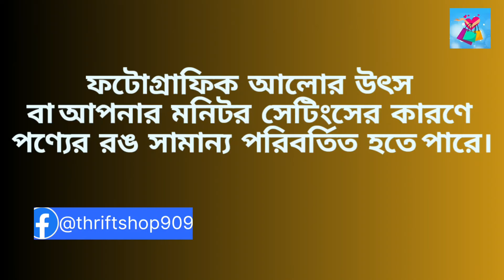বাজেট ফ্রেন্ডলি ওয়েস্টার্ন লেডিস নিউ টপস কালেকশন